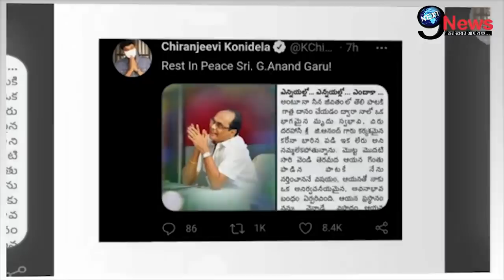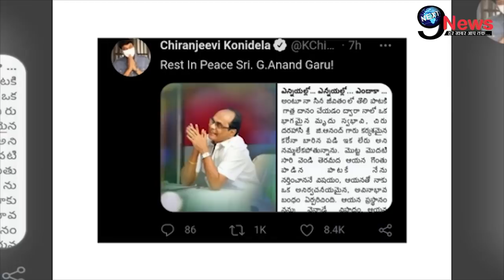दुःखद..! 67 वर्षिय दिग्गज गायक ने दुनिया को कहा अलविदा, शोक में डूबे सितारे।G.Anand Passes Away